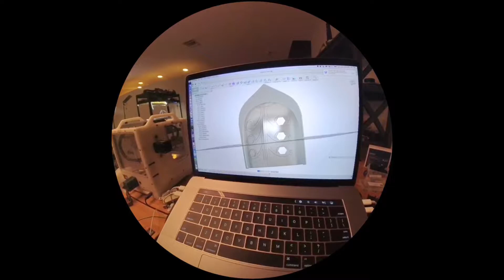calibration and starting the Thunder Helm